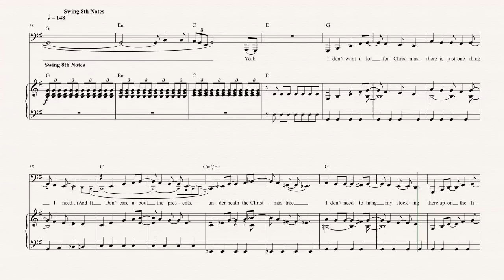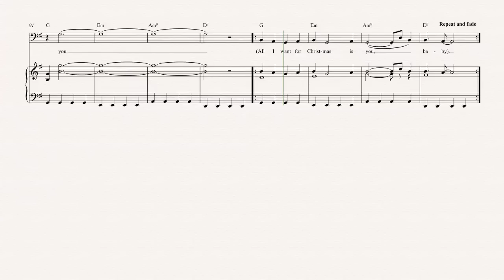Tuba - All I Want For Christmas - Mariah Carey Sheet Music, Chords, and Vocals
Tuba sheet music, chords, and vocals for Mariah Carey - All I Want For Christmas. Learn to play All I Want For Christmas Sheet Music and play along!